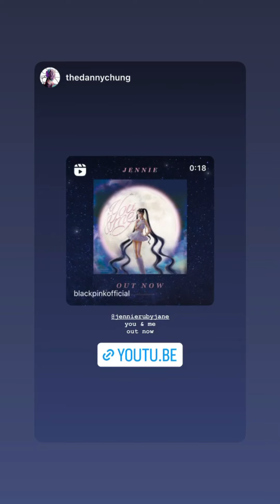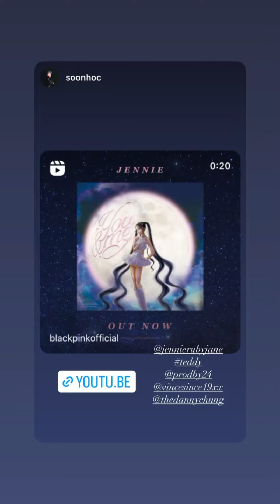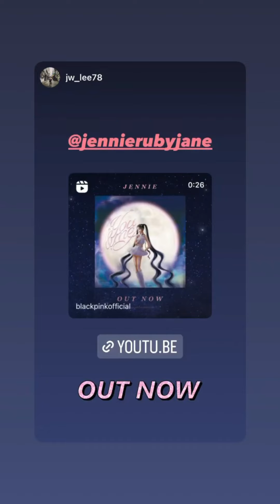JENNIE INSTAGRAM STORY OCT. 5, 2023